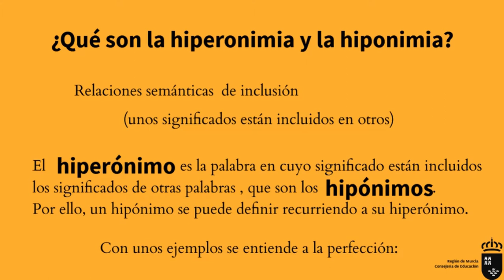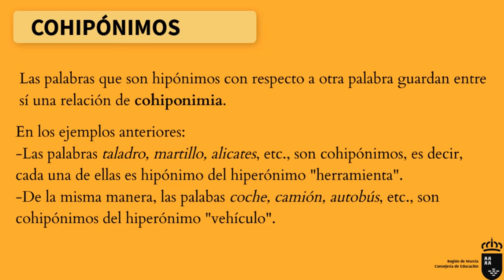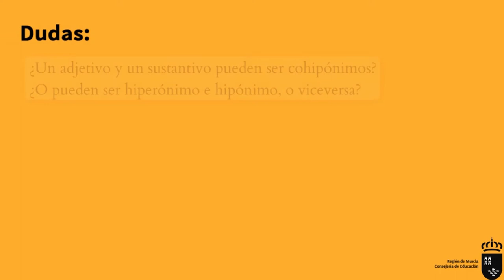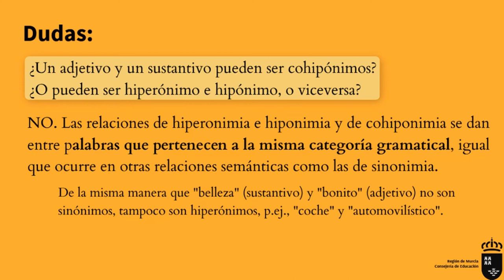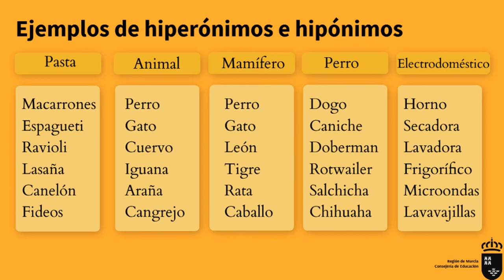HIPERONIMIA E HIPONIMIA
Vídeo explicativo sobre la relación semántica de inclusión de hiperonimia e hiponimia.